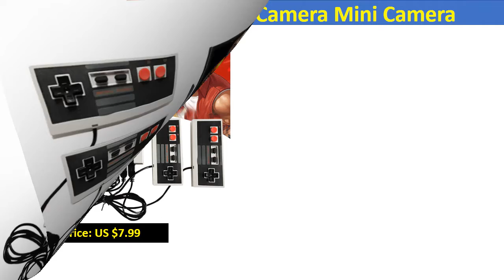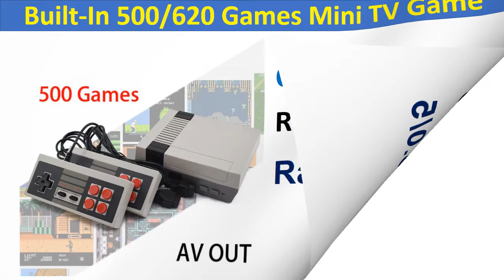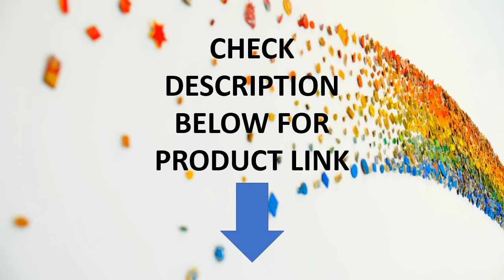Top 5 Best Retro Mini TV Games Review || Aliexpress Top Selling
Check The Link for Buy & Details :
1.Built-In 500/620 Games Mini TV Game Console 8 Bit Retro Classic Handheld Gaming Player AV Output Video Game Console Toys Gifts

2.New Retro Super Classic Game Mini TV 8 Bit Family TV Video Game Console Built-in 620 Games Handheld Gaming Player Gift

3. 8 Bit Retro Game Mini Classic HDMI/AV TV Video Game Console with 821/500 Games for Handheld Game Players

4. Retro Super Classic Game Mini TV 8 Bit Family TV Video Game Console Built-in 660 Games Handheld Gaming Player Boy Birthday Gift

5. Coolbaby HDMI/AV output Retro Classic Handheld Game Player TV Video Game Console Childhood Built-in 600/500 Games Mini Console